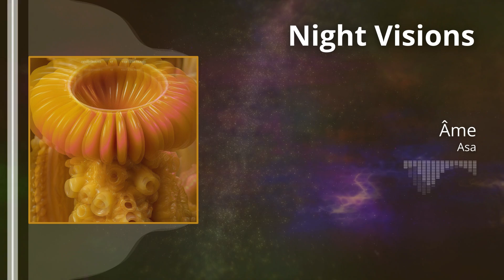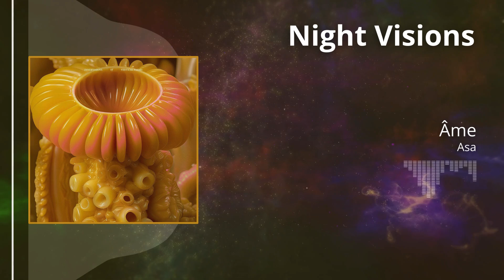Âme - Asa (Original Mix) [Innervisions] | BEST MELODIC HOUSE 2024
☕️ If someone feels like offering me a coffee, you could do it here ➡️

Track ID: Âme - Asa (Original Mix)
Label: Innervisions
EP: Asa
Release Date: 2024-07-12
Cat: Best Melodic House 2024

✘ ABOUT
Melodic House track by the legendary Berlin based duo formed by Kristian Beyer and Frank Wiedemann aka Âme.

🎶 NIGHT VISIONS: Best Melodic Techno, Melodic House, Progressive House, Melodic House & Techno, Organic House, Deep House music

Owned by David Di Sabato (Melodic Deep): @DavidDiSabato

✘ COPYRIGHT
The music and the background in the following video are not free to use, if you'd like to use the music in this video, please contact the artists.